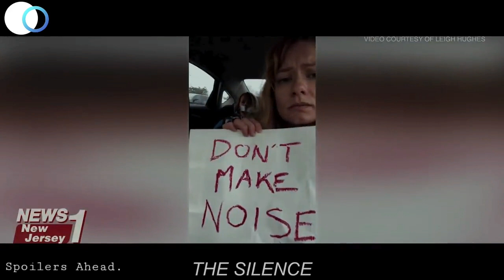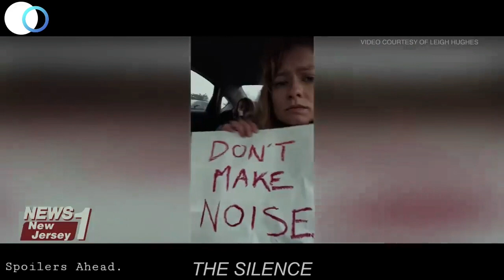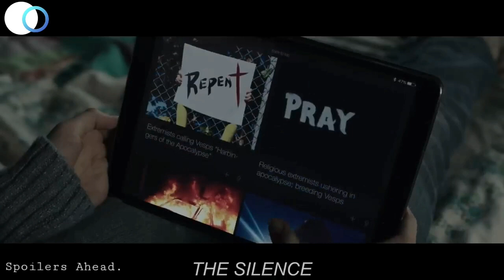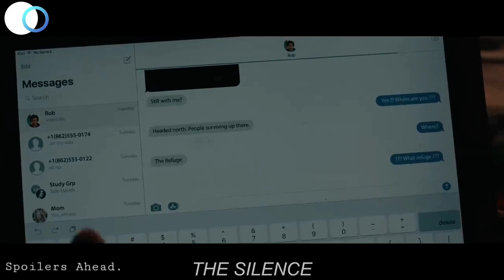🔴 Talking Is Banned, Whoever Talks Will Be Killed In Year 2064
When the world is under attack by a swarm of creatures called vesps, Ally, a teenager who is aurally impaired, and her family take refuge in a house in a remote place.